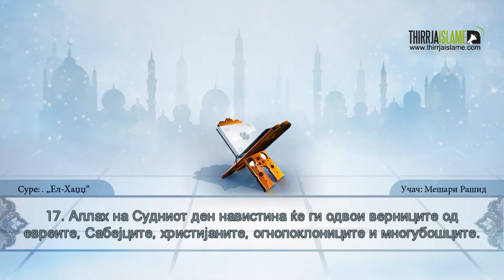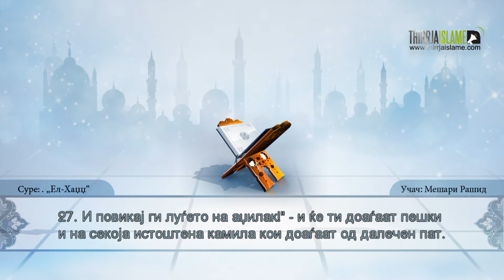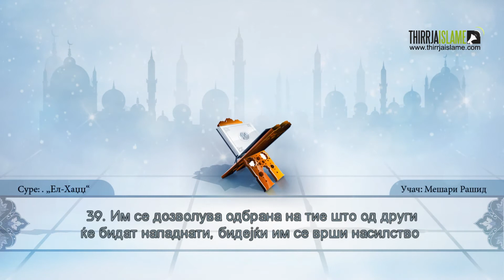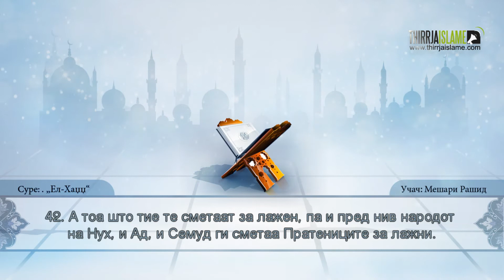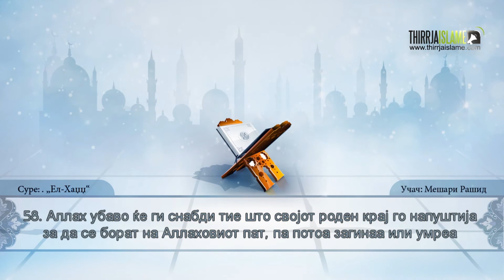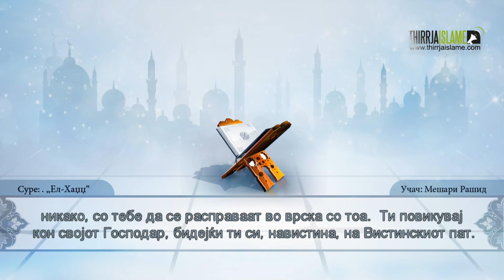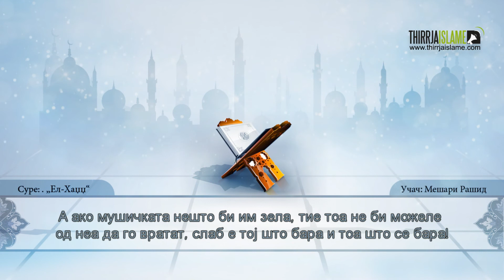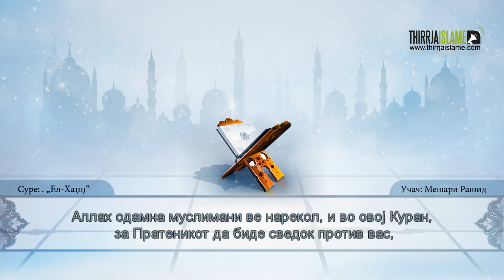22. Суре „Ел-Хаџџ“ - Мешари Рашид